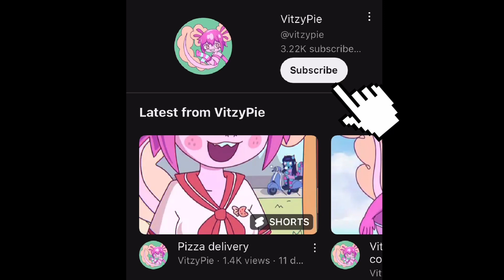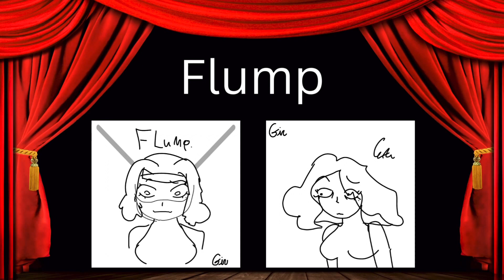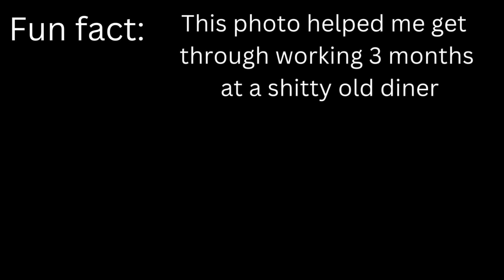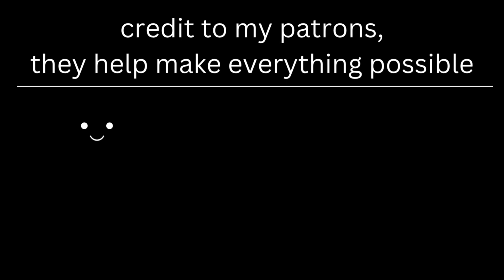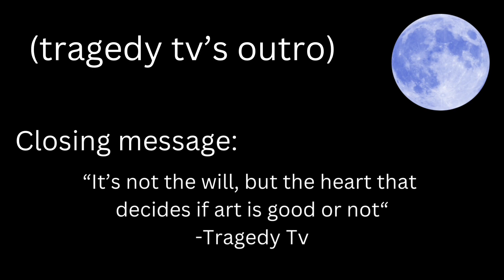Why creativity sucks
On a side note the person who made this song has been dealing with copycats wrongfully reuploading his work as their own, so I mean don’t personally harass them or hunt them down but make sure to tell them what they’re doing is not cool because that’s this dude’s song 👍

Hope you all enjoyed I had a blast making this.
Peace.